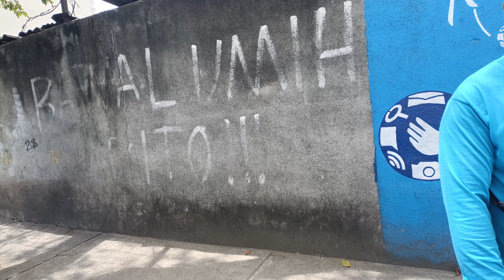Camp Aguinaldo bawal mag video. sa 20 ave. ako nag vlog. Joseph Romero on FB.